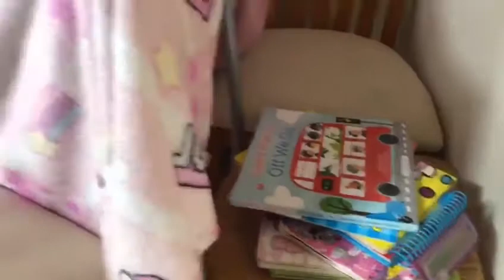I Build A FORT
Wassup Guys!

Check out my video where I build my fort at home.

Very easy to do. Make your own fort at home.